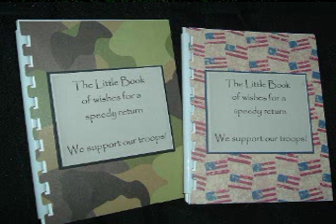Eccentric Irish and posh maniacs prank call comedy magazine specialist The Phonemenace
One man (apart from his part time friend, Miriam), one mission... to menace everyone with a telephone! Listen with amazement as the Phonemenace takes on the universe via his mobile phone. Whilst his free minutes remain, no one is safe! Be warned, the Phonemenace could be calling you next!